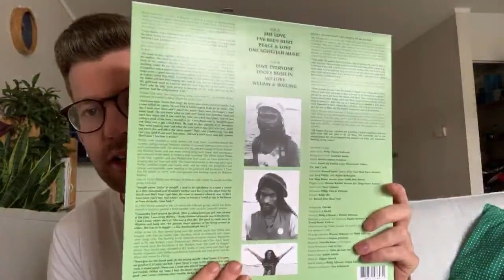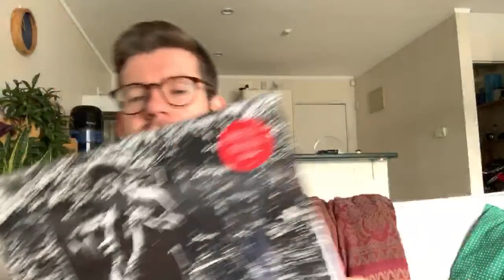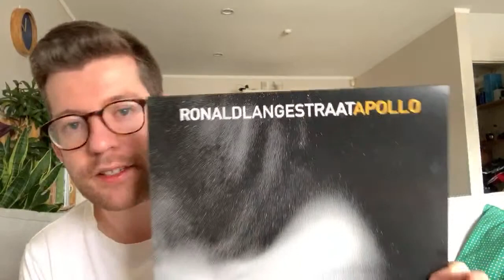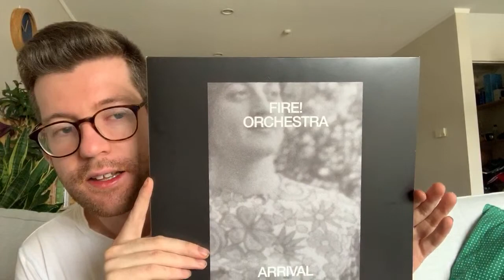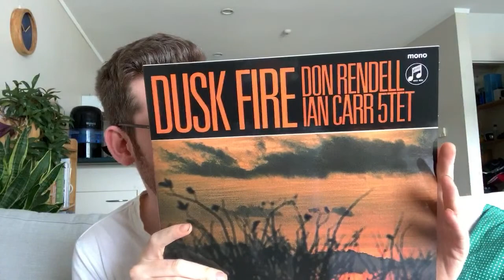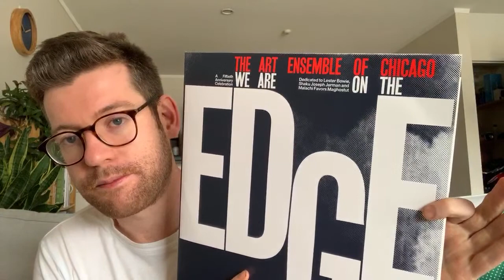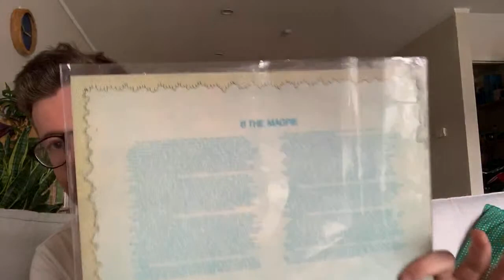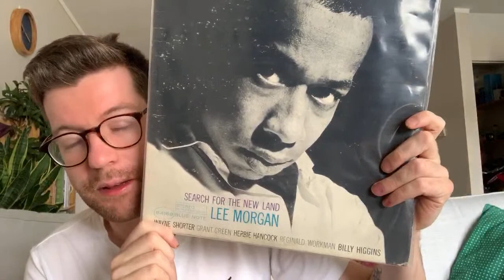2019 - Best New Releases / Reissues / Grails! Vinyl Community LIVE STREAM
Seeya next year!